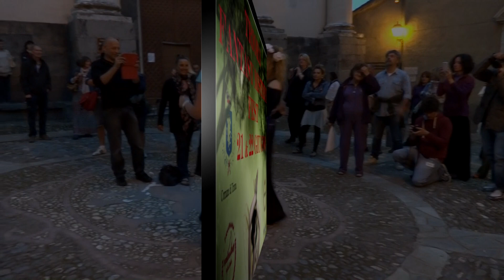Triora Fantasy Mystery Fest 2014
The first ever edition of the Fantasy Mystery Fest held in Triora, in northern Italy, not far from the French border.
Soundtrack: "Vidorle" performed in the Occitan language by Lou Dalfin (Musicalista Produzioni 2011)